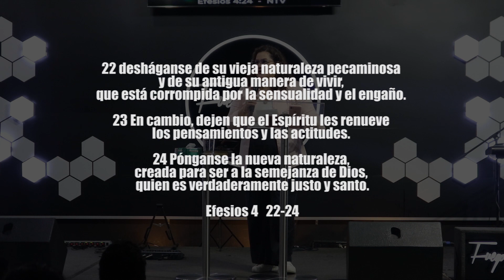Yaneth González I ALMAS ENFERMAS